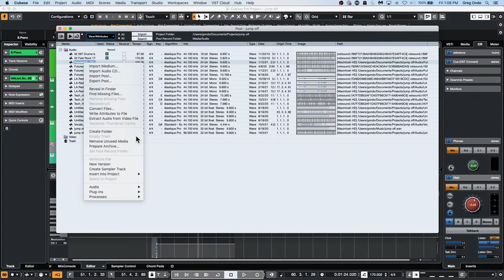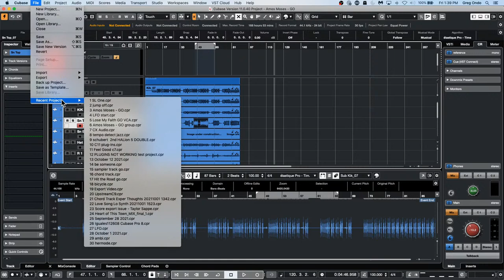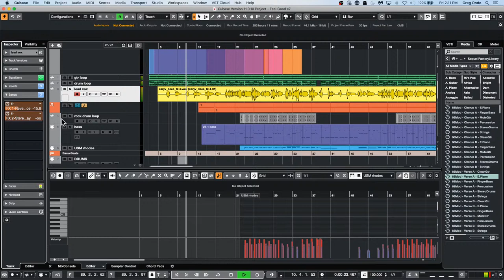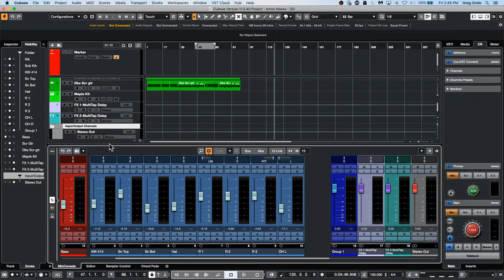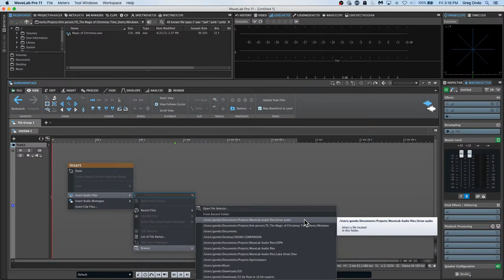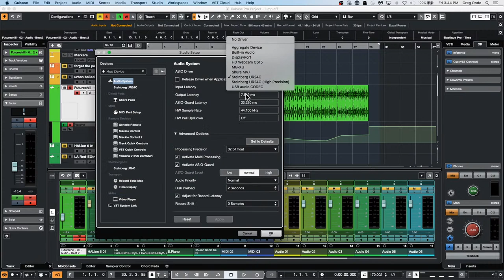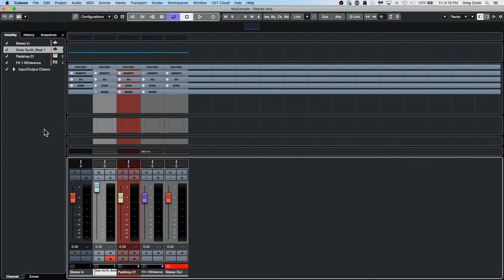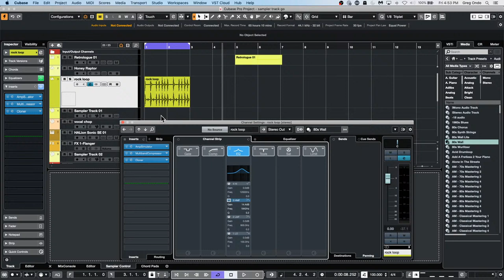How to Quickly Fill MIDI Notes in a Range | Club Cubase October 15th 2021